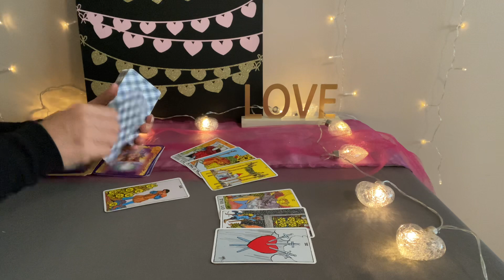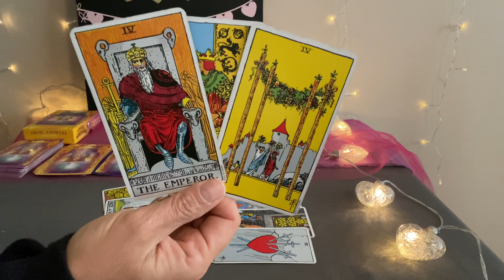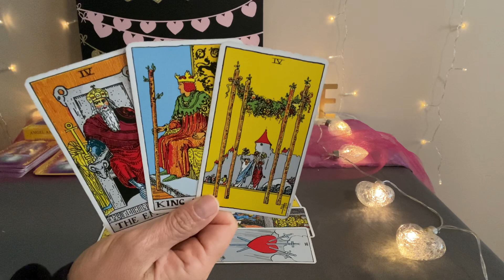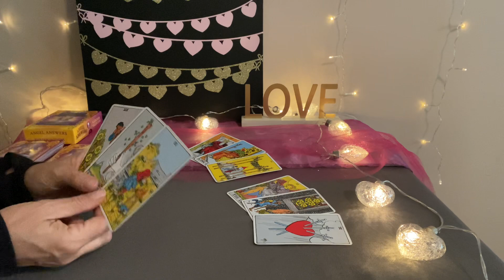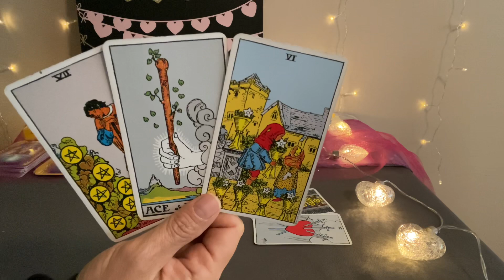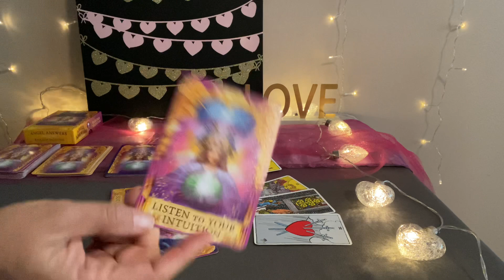LEO Love Tarot June 2022–Undeniable magnetism❤️❤️